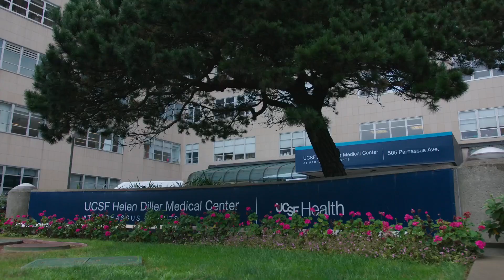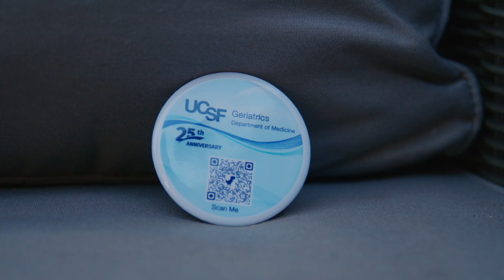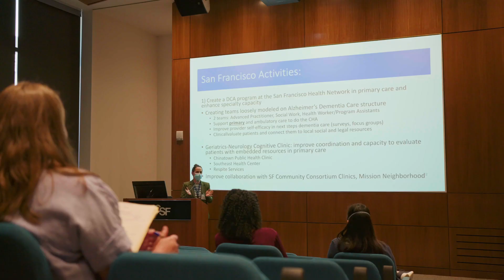Celebrate the 25th Anniversary of the UCSF Division of Geriatrics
This year the UCSF Division of Geriatrics is celebrating our 25th Anniversary.  The Division began back in 1997 when Dr. Seth Landefeld was recruited to establish a Geriatrics Division at UCSF.  The Division began with two faculty, Drs. Seth Landefeld and Bree Johnston.  Dr. Louise Aronson was the first Geriatrics Fellow in 1997, followed by the first class of Geriatrics Fellows in 1998 (Drs. Bill Lyons, Steve Bonasera, Martha Terry and Louise Walter) and Dr. Ken Covinsky was the 3rd faculty member, joining the Division in 1998.  Over the past 25 years the UCSF Division of Geriatrics has grown from 2 faculty to 120 faculty members, fellows, and staff across all campuses (Mission Bay, Parnassus, SFVA, ZSFG). We remain committed and focused on our work to optimize aging and improve the well-being of older adults through outstanding clinical care, education, and research. Below I share highlights for each of our mission areas over the past 25 years, and please visit: geriatrics.ucsf.edu/ucsf-25th-anniversary.